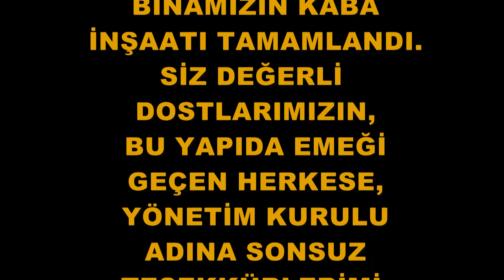Sivas Zara Belentarla Köyü 1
Dereza Seydo 7. Belentarla'da Cem ve kültür evinin temel atma töreni ile ilgili slayt gösterisi iyi seyirler SAİT ŞENOL